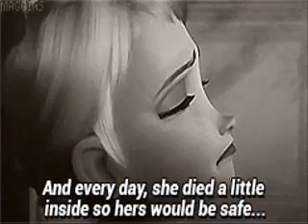Jack Frost/Elsa - How safe a life (Preview)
Enjoy this little preview. ^^